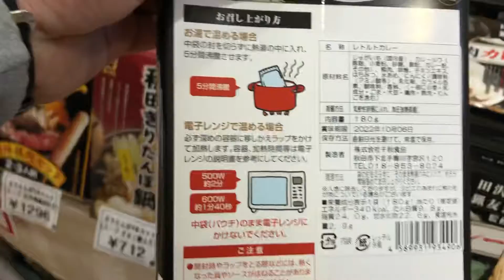熊肉カレー🍖🍛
道の駅さんない
20211102